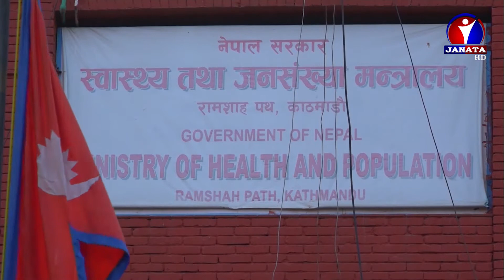English News || 2077 Shrawan 25